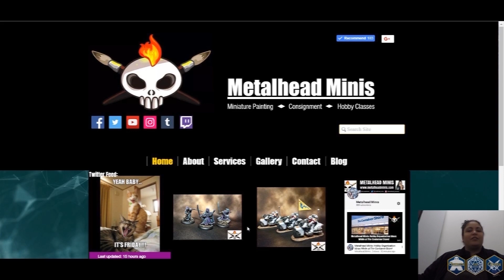Dust 1947 Batrep : Axis vs Allies 75 pts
Blutkreuz vs All-Vehicle Allies List
This was an interesting battle!  Hope you guys enjoy!